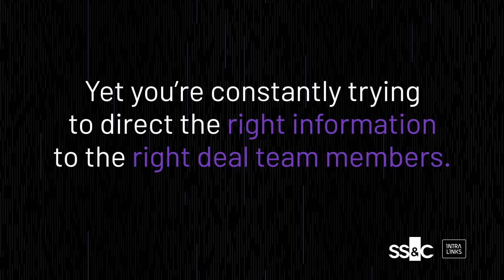DealVision™: Q&A updates at your fingertips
Buyside deal team managers can now have Q&A updates at their fingertips in a secure, centralized hub. (It's a DealVision™ thing.)